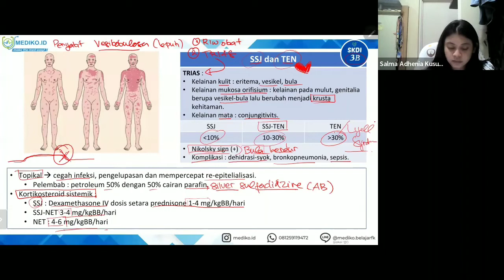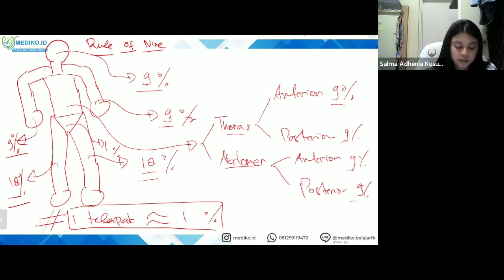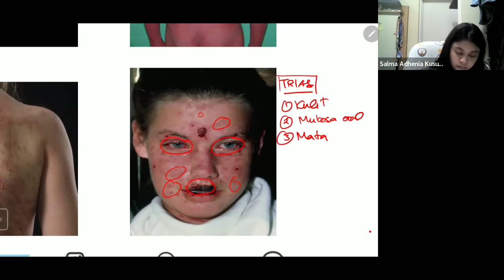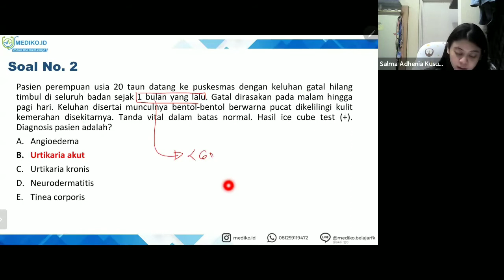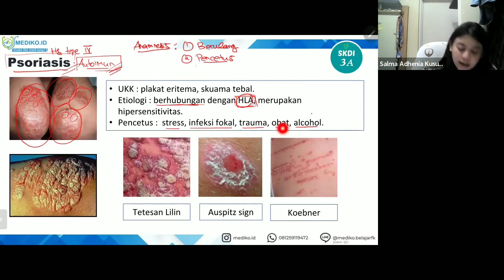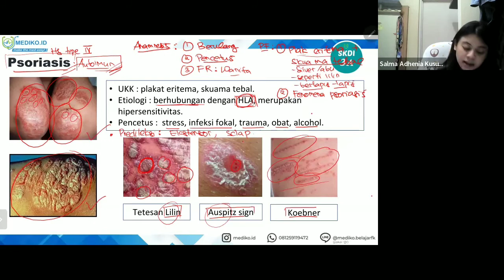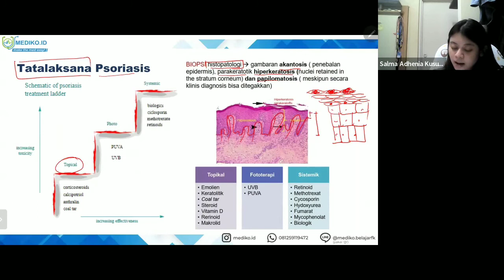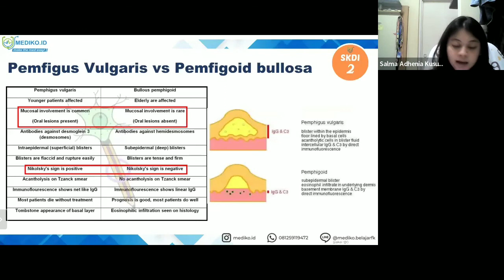#9 Bimbingan UKMPPD Kulit dan Kelamin (DermatoVenerologi) - Materi Kedokteran dan Kesehatan